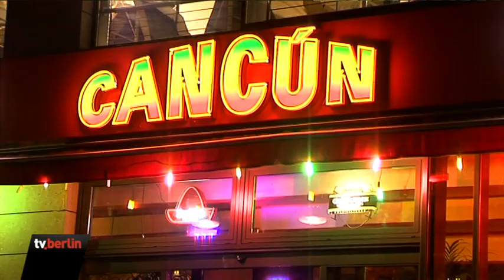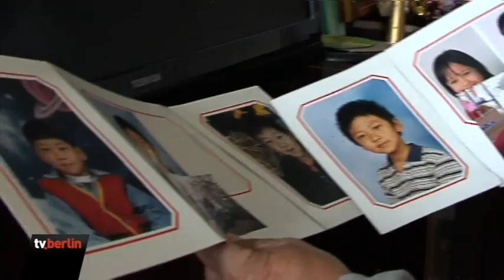Schläger vom Berliner Alexanderplatz gefasst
Zwei Verdächtige - 19 und 21 Jahre alt - wurden am Mittwoch festgenommen, nachdem sie sich gestellt hatten. Bereits am Dienstag hatte die Polizei einen weiteren 19-Jährigen gefasst. Gegen ihn wurde am Mittwoch Haftbefehl erlassen. Dem jungen Mann werde Körperverletzung mit Todesfolge vorgeworfen, sagte der Sprecher der Staatsanwaltschaft, Martin Steltner. Nach Angaben der Staatsanwaltschaft soll sich ein weiterer Verdächtigen in die Türkei abgesetzt haben.